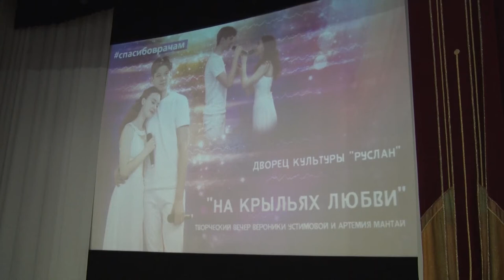Вероника Устимова и Артемий Мантай провели концерт для медработников Ульяновска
Артисты московского драматического театра «Модерн» - 16-летняя Вероника Устимова и 18-летний Артемий Мантай записали концерт для медицинских работников Ульяновской области.